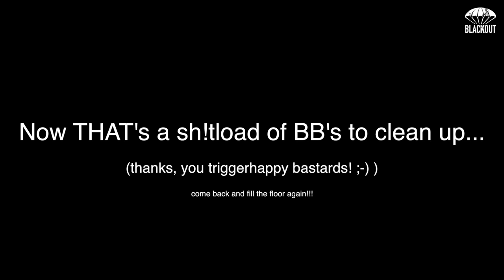How we clean up 1,000,000 BB's...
BB's everywhere! Cleaning up the shooting ranges...